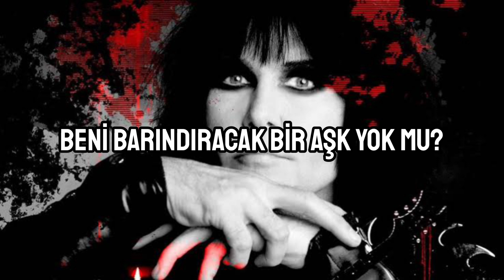W.A.S.P - Invisible Boy - Türkçe Çeviri